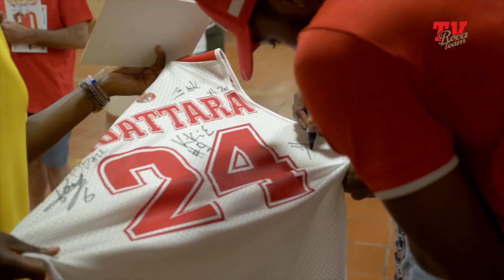Soirée des fans